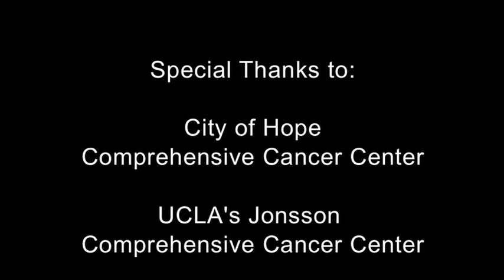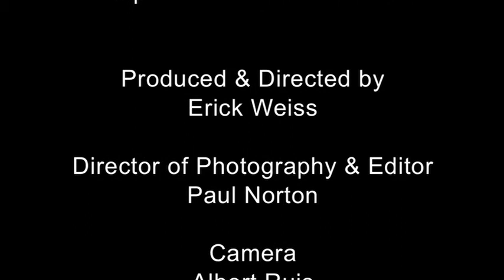STOP Cancer 25th Anniversary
A video celebrating the achievements of this ground-breaking charity. Learn about the current state of cancer research and look toward the future of STOP Cancer.